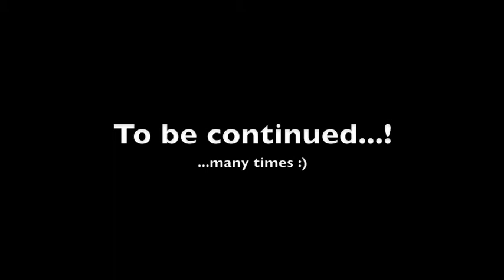Up in the air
-10 Clouds and wind.
My best experience. I think this is the beginning of my new part of life.